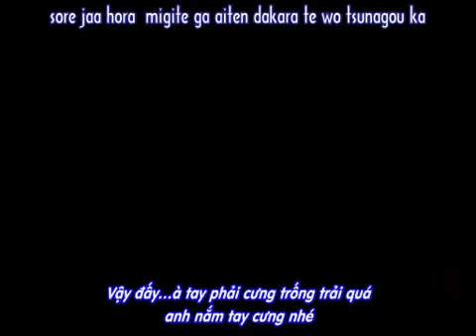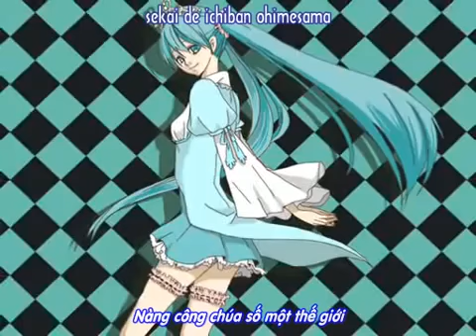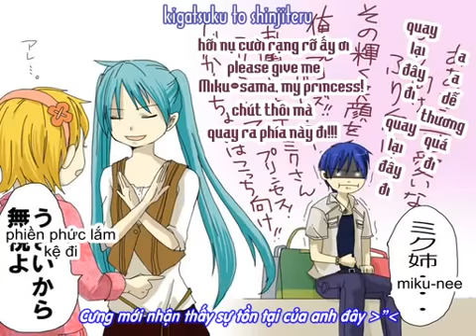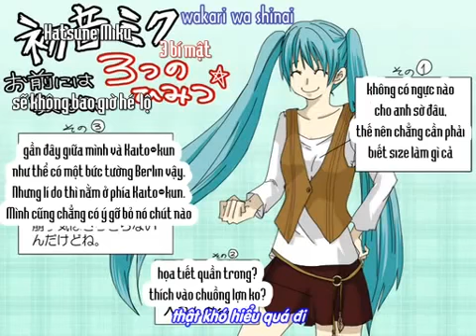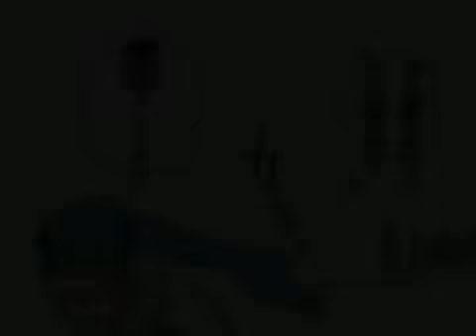Kaito World Is Mine